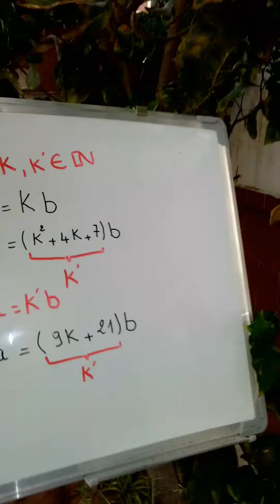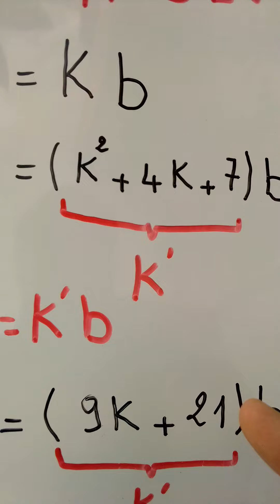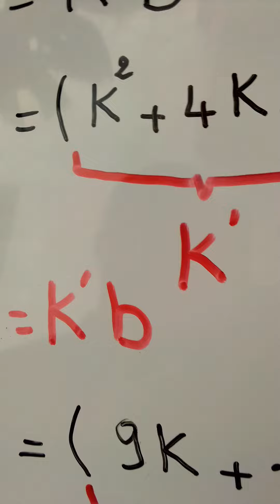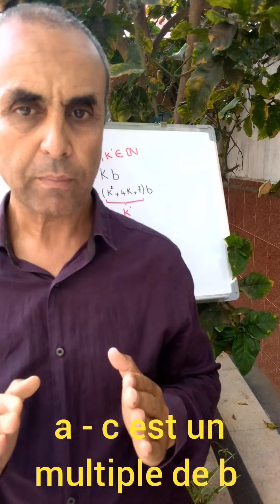@ Mathématiques algèbre les nombres entiers naturels les multiples d'un nombre entier naturel an Bac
@ Dans cette vidéo nous étudions les multiples d'un nombre entier naturel  la règle à utiliser puis comment justifier votre démonstration en général et à travers l'exemple numérique.
Regardez cette vidéo et écrivez votre commentaire et je serais très heureux de vous répondre
Si vous désirez un accompagnement et du soutien sur la voie de votre réussite contactez - moi au :

whatsapps 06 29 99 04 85